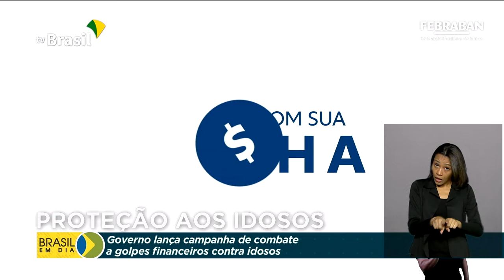Campanha vai evitar golpes financeiros contra idosos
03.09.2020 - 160 milhões de reais vão ser destinados a instituições que cuidam de idosos em todo o país.